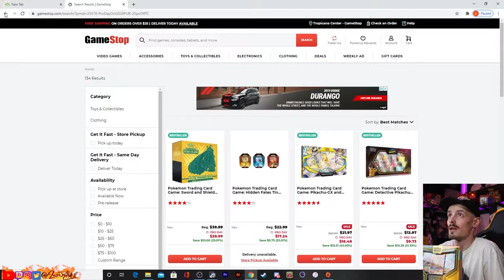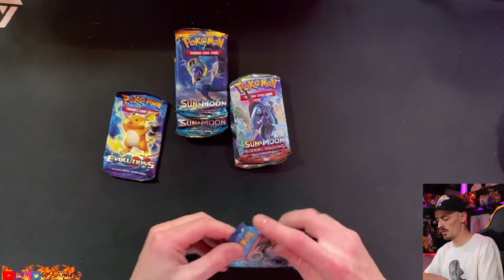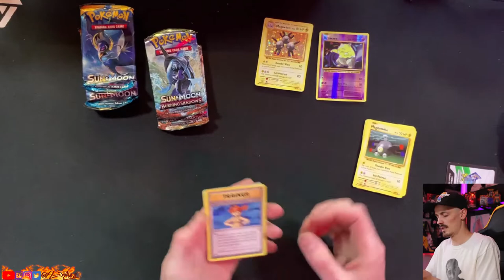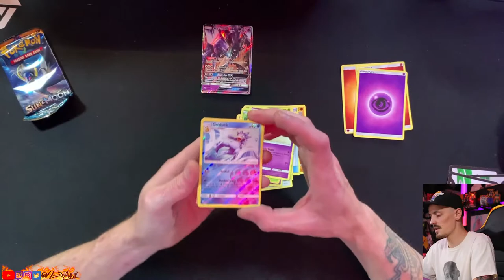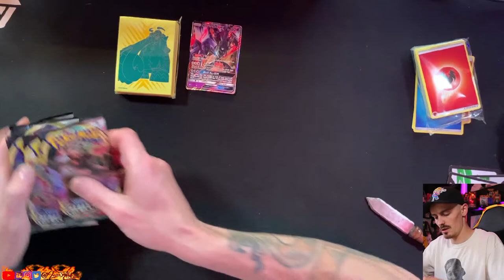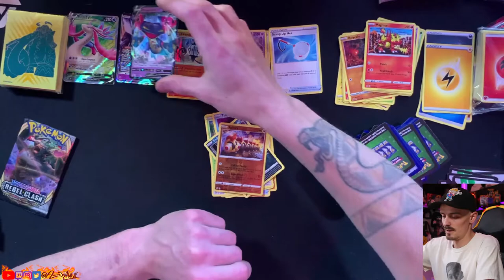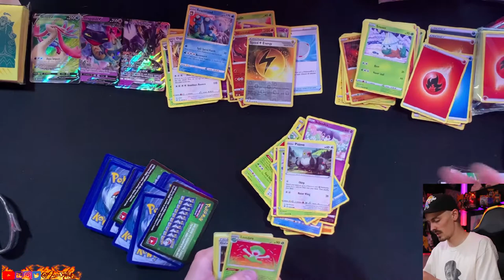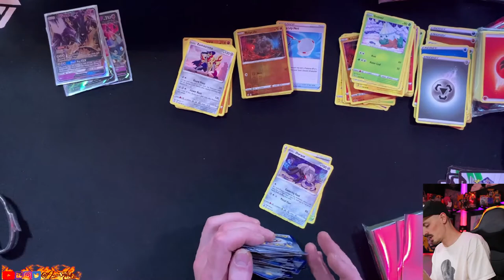GAME STOP 25% off deal (pokemon card opining)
always stay up to date with game stop and their deals
pluss if your a pro member you get a free $5 dollar Qu pone a month
free booster pack yee.